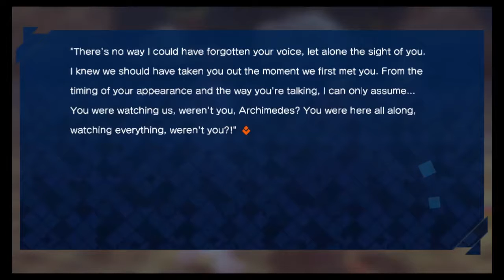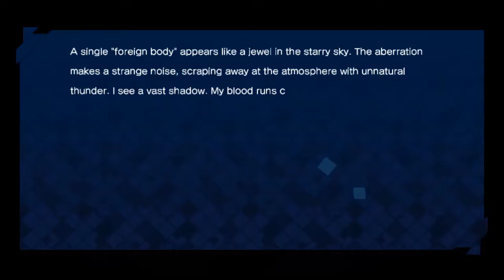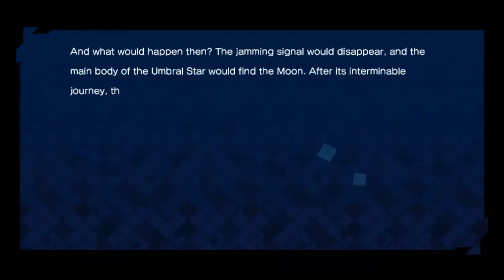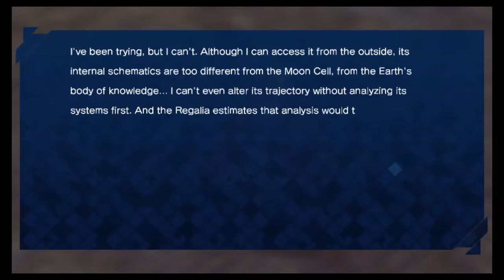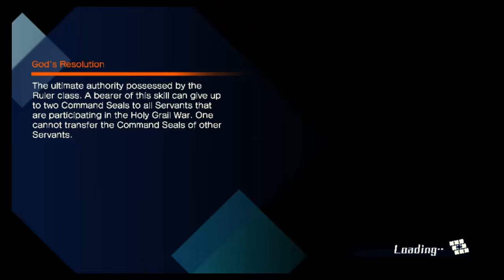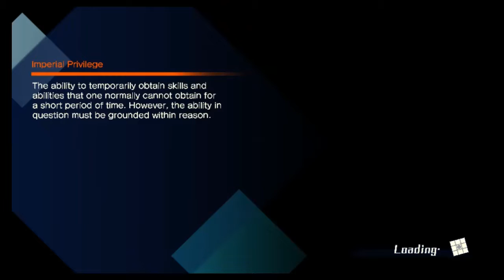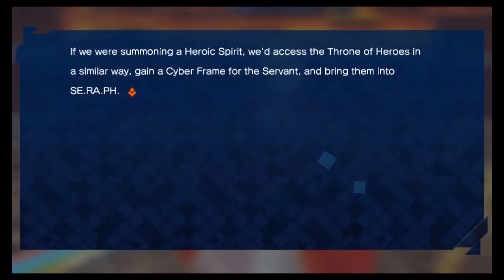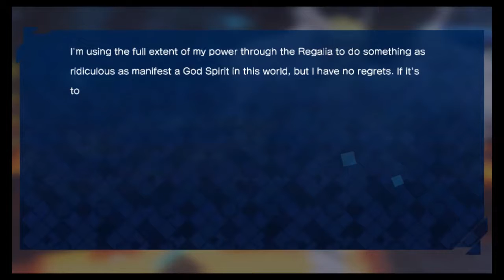Fate/Extella Episode 59 - Scholar of the Umbral Star